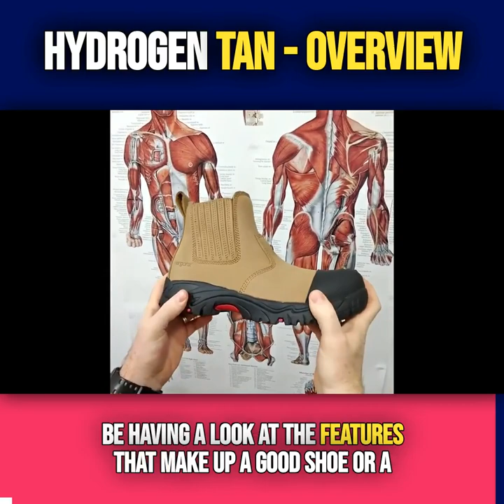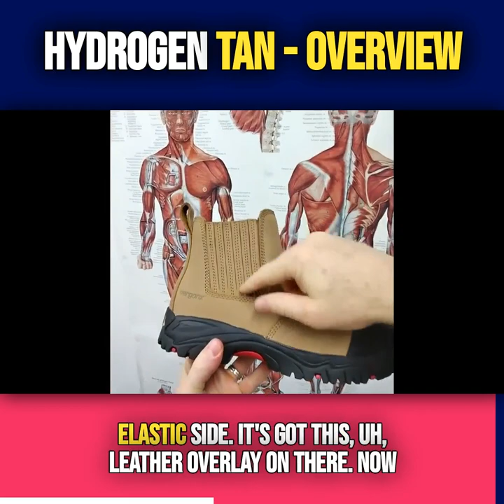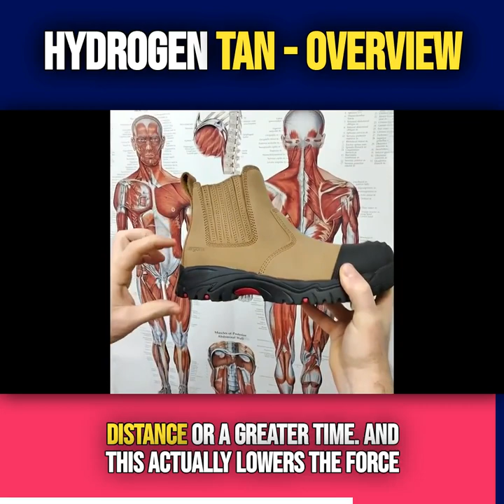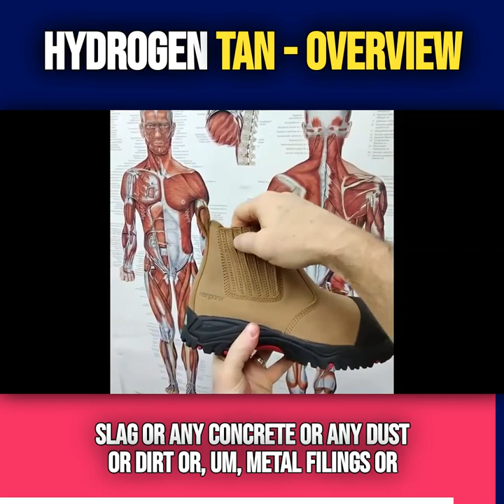Hydrogen Tan - Overview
These features listed in this video help provide support and cushioning for the feet, which can help to alleviate pain and discomfort caused by various foot conditions.